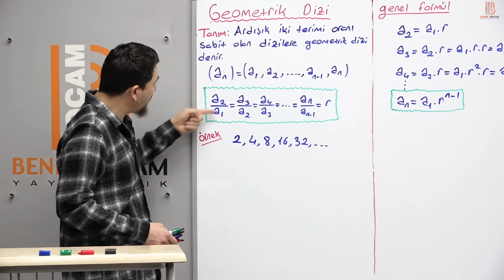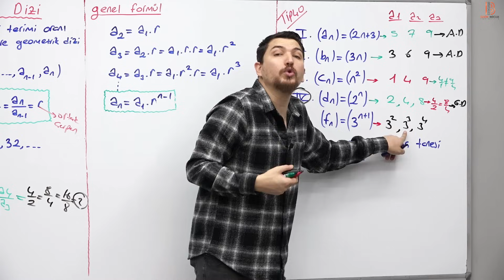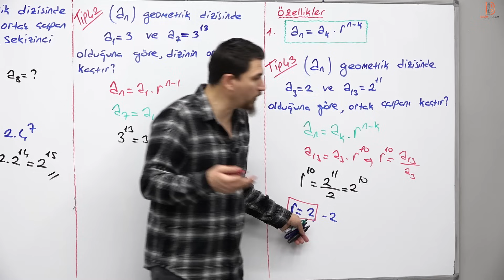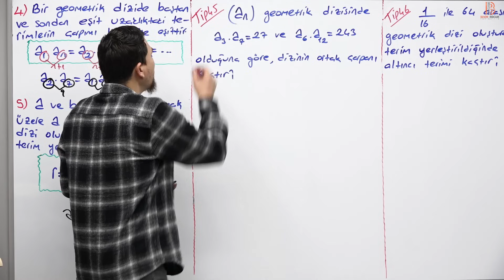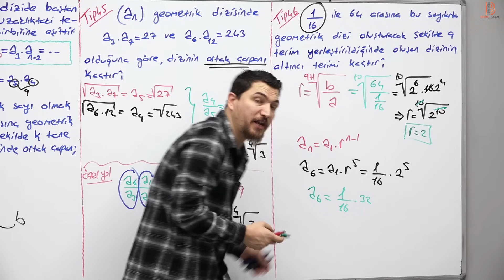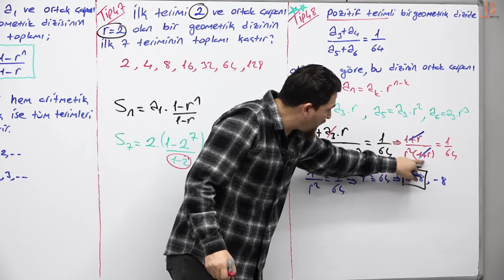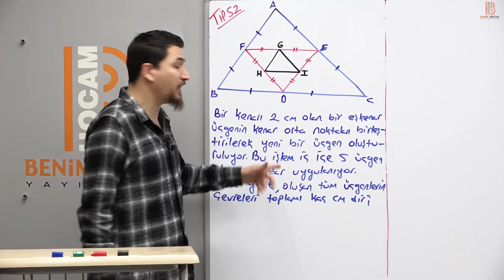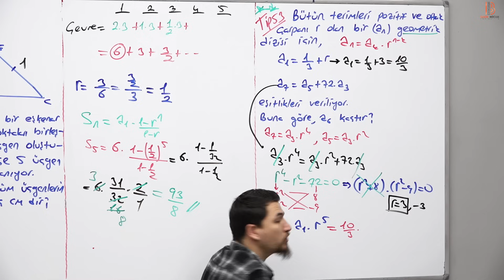50) AYT Matematik - Diziler 4 - İlyas GÜNEŞ 2025